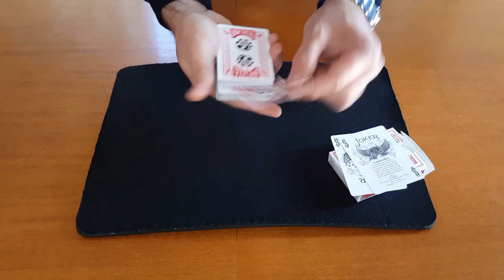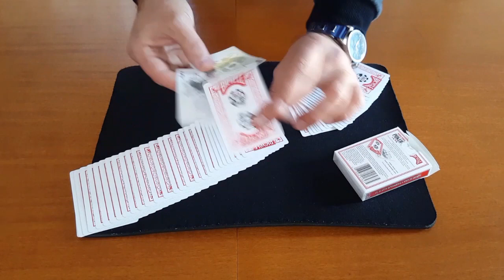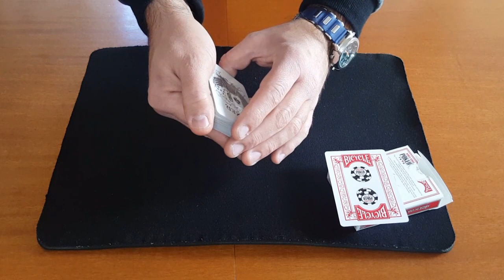Tutorial La carta tra i Jokers - Sandwich Magia con le carte